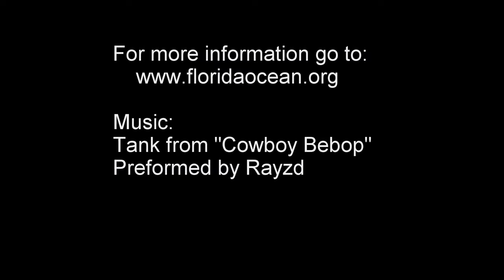Relaxing With The Rays at Florida Oceanographic Coastal Center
Filmed and edited by Mark Powers
Music: Tank from "Cowboy Bebop" Performed by Rayzd